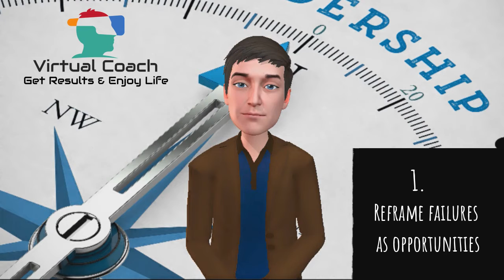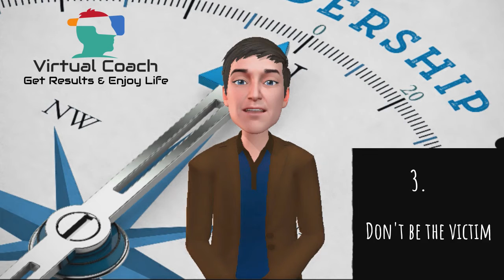How to Cultivate a Resilient Mindset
Being resilient means being able to recover quickly from a difficult situation to move forward towards a better future.  It is an important attribute to cultivate, especially during these times. In this video I am going to share four tips on how to cultivate a Resilient mindset.

As an avid fan of leadership and technology I create my Virtual Coach videos using Virtual Reality, Loomie, Wondershare Filmora and Ingenuity :D